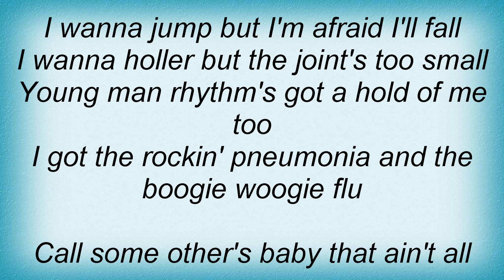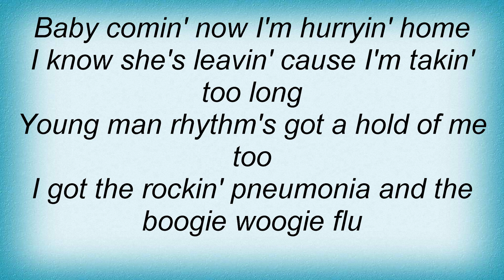Jerry Lee Lewis - Rockin' Pneumonia And The Boogie Woogie Flu Lyrics